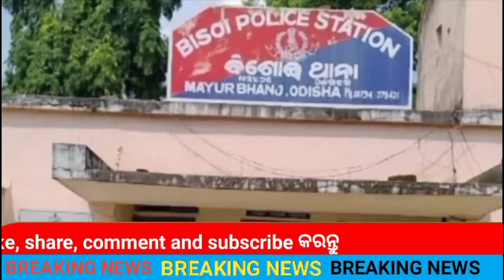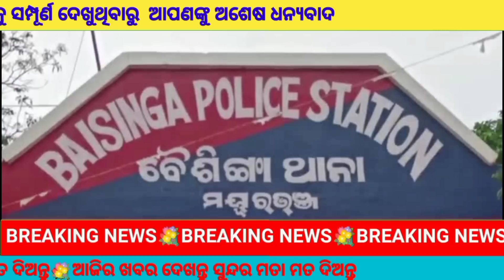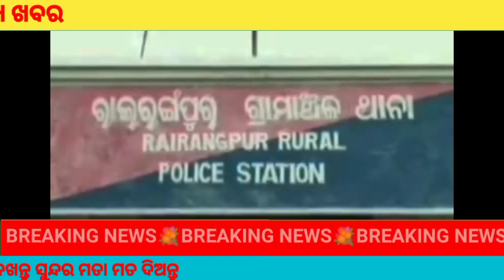ଲାଞ୍ଚ ବେବା ଅଭିଯୋଗରେ ଥାନା ASI ନିଲମ୍ବିତ ।।MBJ NEWS 16.09.2023